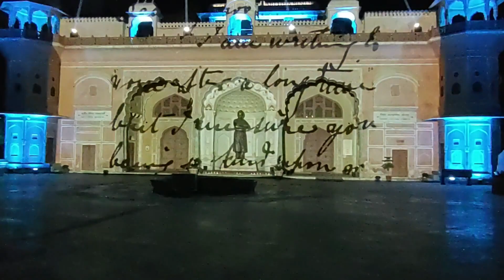Light & sound show, Khetri !! Ajit - Vivek relation known by this video !!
Ramakrishna Mission Vivekananda Smriti Mandir,Ajit - Vivek relation known by this video

Khetri is a place of pilgrimage sanctified by Swamiji's three visits, where important events of his life took place and the Mission's spiritual work commenced for the first time.

Ramakrishna Mission Vivekananda Smriti Mandir@Ajit - Vivek relation known by this video@Khetri in Rajasthan

Any type of inquiry regarding this video contact to 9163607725

Thanks